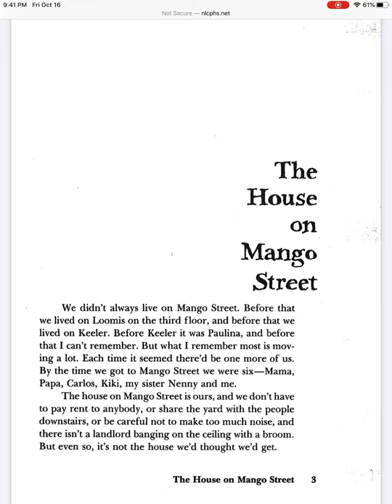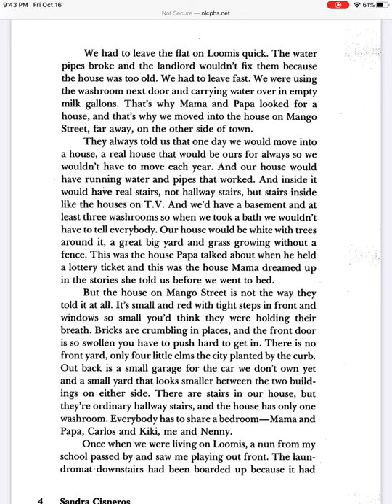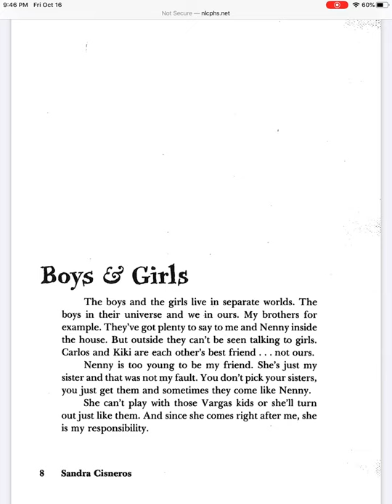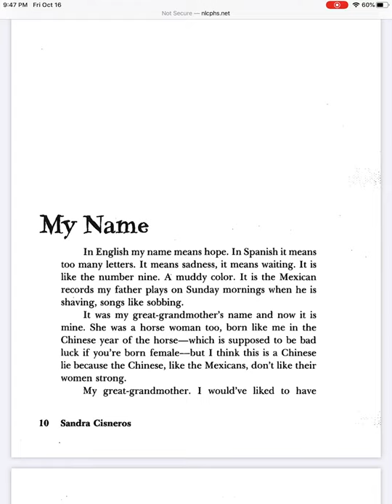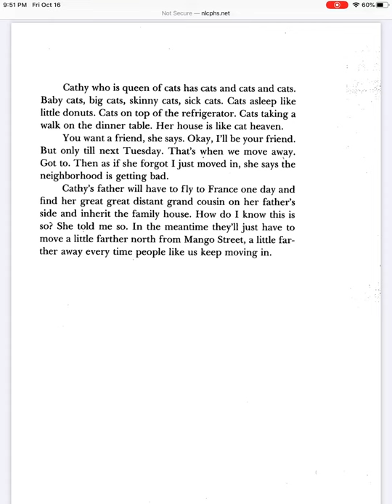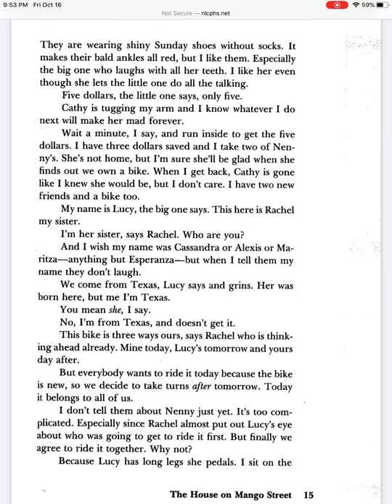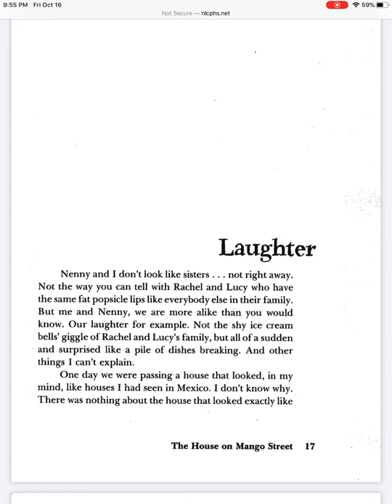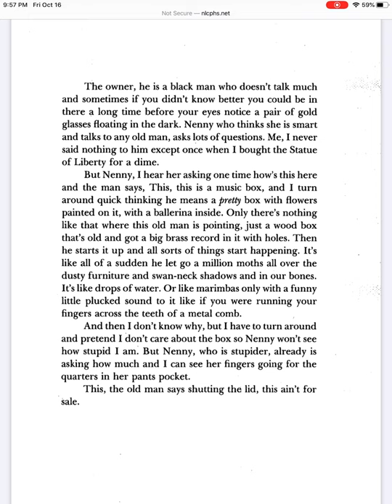The House on Mango Street part 1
The House on Mango Street chapters 1 ("The House on Mango Street") through 8 ("Gil's Furniture Bought & Sold")